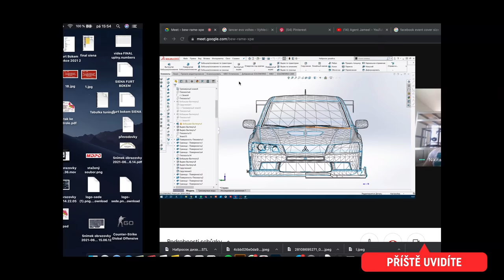Moje Lancer Evo 7 v carbonu? | Jediné na světě! | Evo Upgrade #1 by Muraena carbon